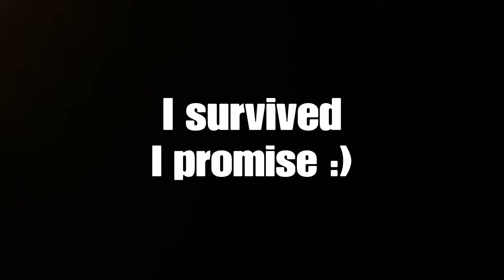For Honour but I turn into Thor